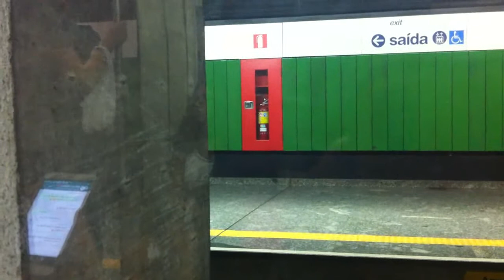Metrô SP: Trecho SAÚDE até CONCEIÇÃO - Linha 1 Azul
Gravado num Mafersa da Frota D (D45). Frota D está em seus momentos finais no metrô de SP.
Data: 20/02/2017